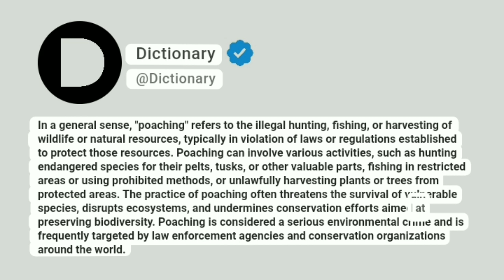Poaching Meaning In English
In a general sense, "poaching" refers to the illegal hunting, fishing, or harvesting of wildlife or natural resources, typically in violation of laws or regulations established to protect those resources. Poaching can involve various activities, such as hunting endangered species for their pelts, tusks, or other valuable parts, fishing in restricted areas or using prohibited methods, or unlawfully harvesting plants or trees from protected areas. The practice of poaching often threatens the survival of vulnerable species, disrupts ecosystems, and undermines conservation efforts aimed at preserving biodiversity. Poaching is considered a serious environmental crime and is frequently targeted by law enforcement agencies and conservation organizations around the world.